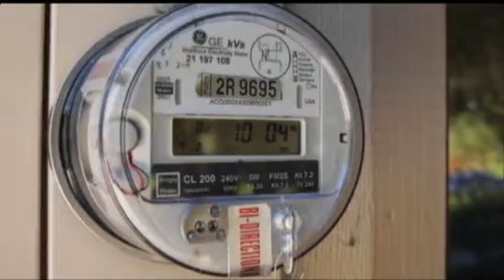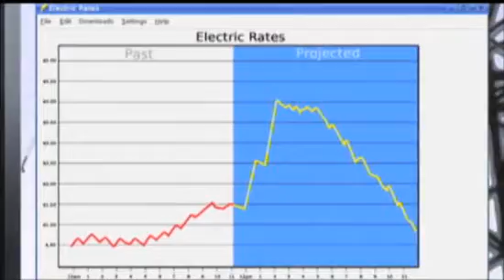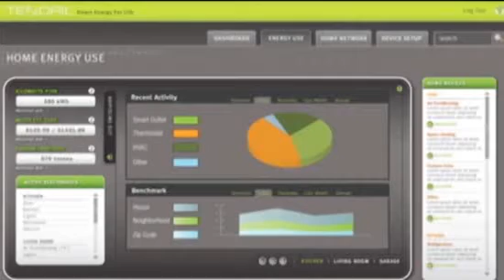The Electric InterGrid - Why A Smart Power Grid is Essential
America's electric infrastructure is undergoing a massive make-over. To save energy and cut carbon, it must develop Internet-style intelligence.  Part 1 of 2 PART 2